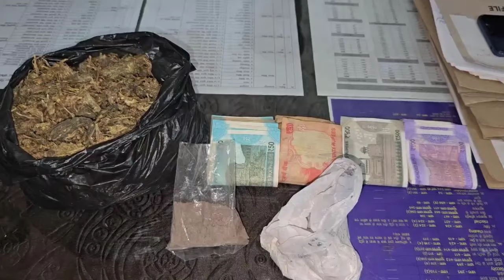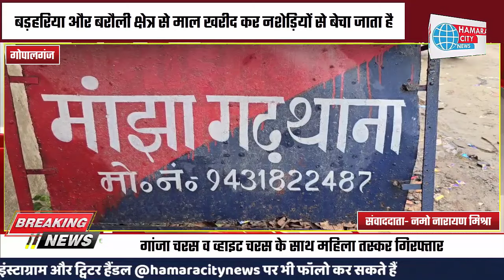गांजा चरस व व्हाइट चरस के साथ महिला तस्कर गिरफ्तार